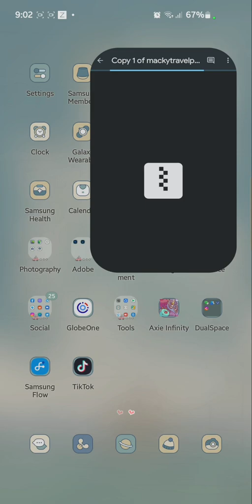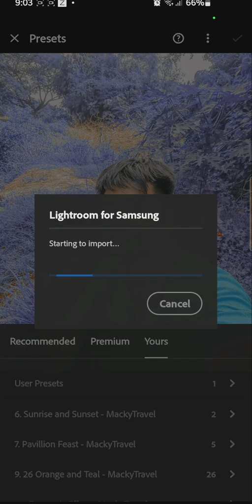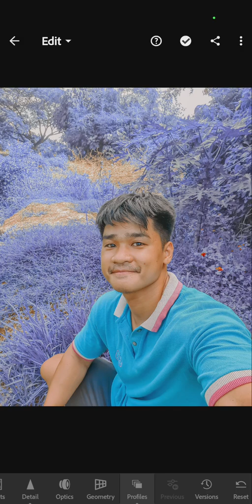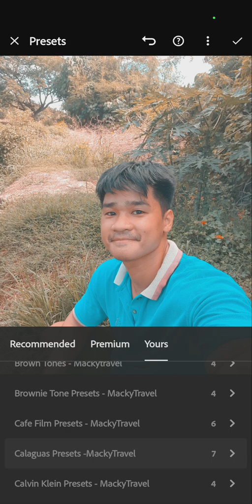How to Import XMP file in (zip format) - Lightroom Mobile for Android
in this video you will learn how to import Bundled xmp presets by Macky Travel